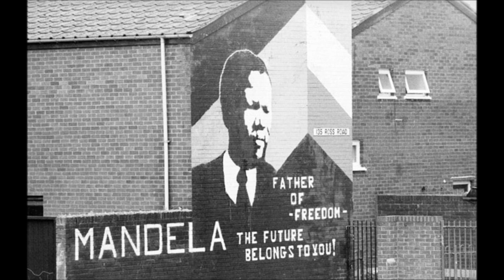Amandla Nelson Mandela Brings Us Peace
Usilethela Uxdlo - This was the entrance of Nelson Mandela into the FNB stadium at the edge of Soweto in celebration of the ANC's landslide victory in the country's first democratic election. This is part of the soundtrack from "Amandla - A Revolution in Four-Part Harmony," depicting music of the freedom struggle in Africa. Buy the record!

Some of the lyric:
"For the longest time you been searching for freedom
Now you have found it.
He brings us peace;
Nelson Mandela brings us peace."